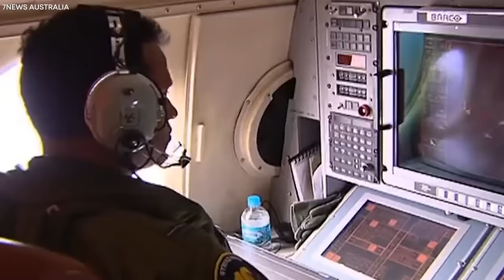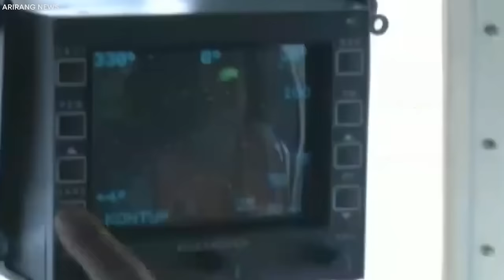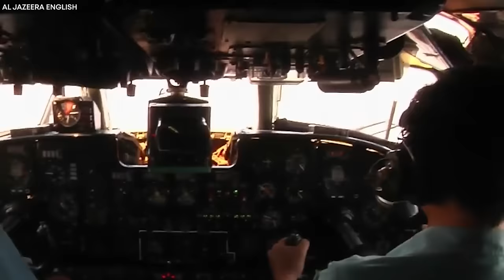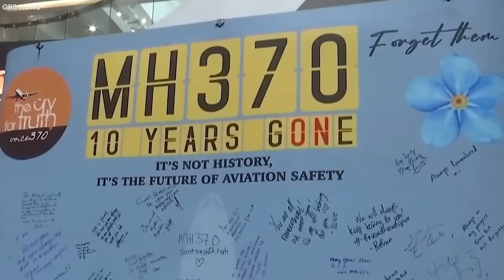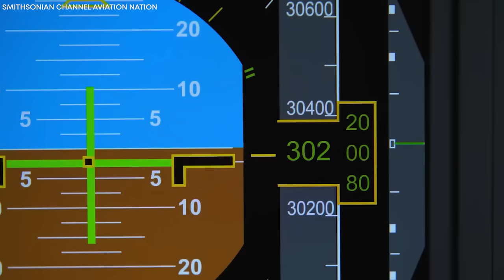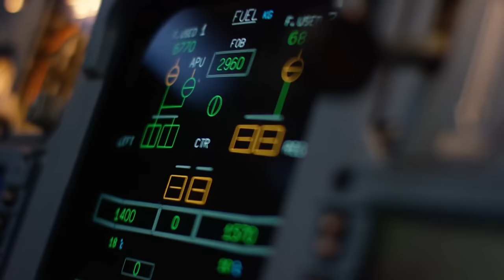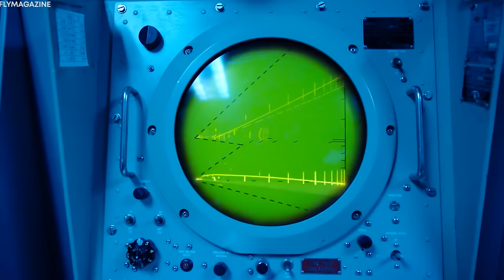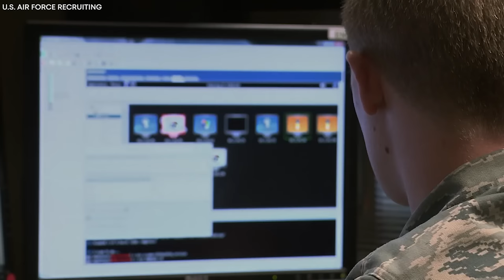Tucker Carlson: "What They Found Inside Malaysian Flight MH370 TERRIFIES The World!"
It's been exactly ten years since the world's greatest aviation mystery that destabilized families and confused even experts happened. Since then, experts from over 12 countries of the world have been searching tirelessly for an answer on what exactly happened to the crafts and, most importantly, the location. All of this seemed futile until recently, just when all hope was lost and the chapter was about to be closed for good, an aerospace engineer came up with evidence of its true location, further bringing hope to the families involved and putting an end to this decade-long mystery. How was this discovery made, and why was it so hard to find until now? Join us on this exhilarating journey.